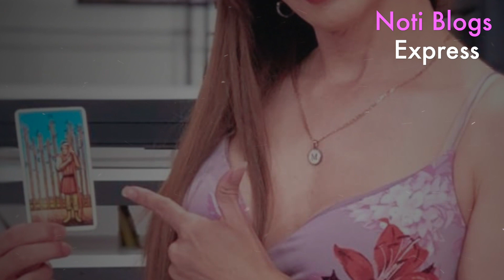Estremecedora revelación, Mhoni Vidente asegura que José José se nos fue por esto.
La vidente asegura que la familia en miami tuvo algo que ver con la partida de jose jose.